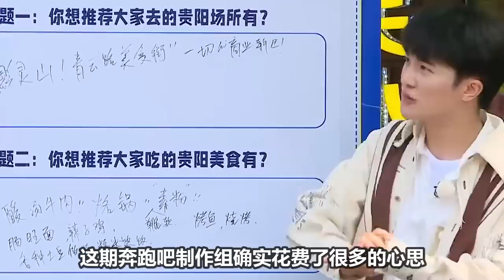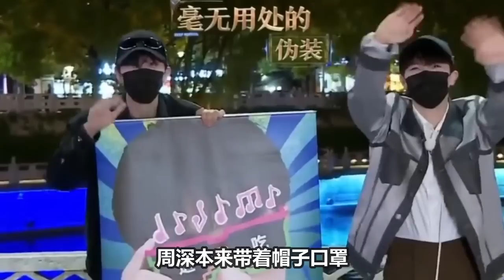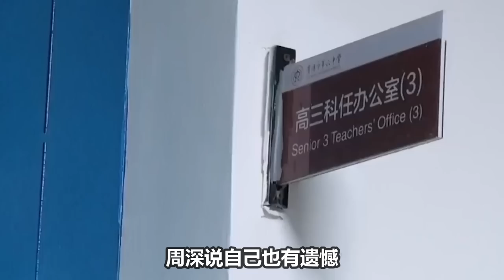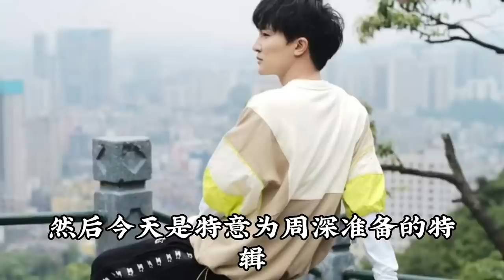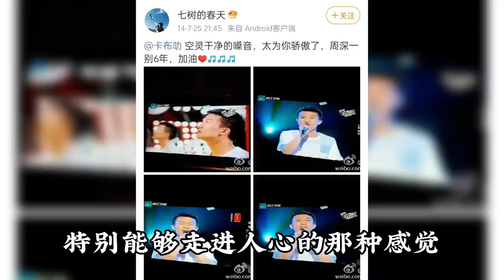【周深】高中班主任最新采访，尚老师眼中的周深？周深综艺高光时刻：玩游戏一遍过看呆众人！猜歌就像是开了挂一样！